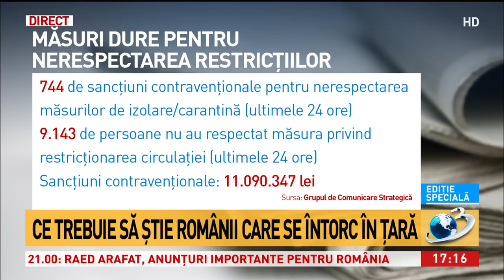Chestorul-șef Bogdan Despescu: Oamenii din Țăndărei sunt păziți la ușă ca să nu iasă din c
Chestorul-șef Bogdan Despescu: Oamenii din Țăndărei sunt păziți la ușă ca să nu iasă din casă